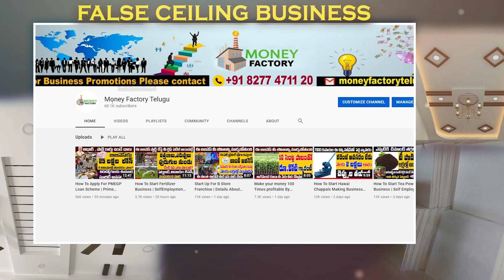How To Start Manufacturing False Ceiling Business | Most Profitable Business Ideas | Money Factory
Brief Information on False Ceilings. A false ceiling is also commonly known as a dropped ceiling. It is also called a suspended ceiling, a secondary ceiling, or a hung ceiling. The false ceiling is very widely used in modern construction, especially in offices and basements.
Business Generation.. earn daily 8000 to 12000 daily profit